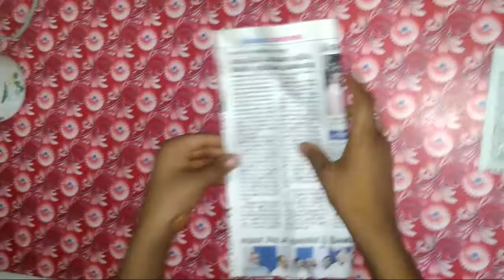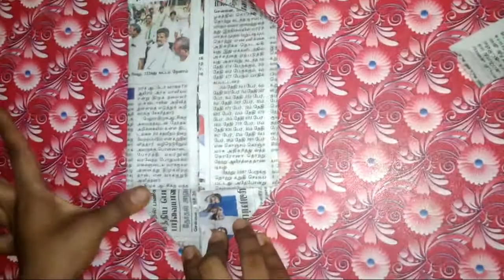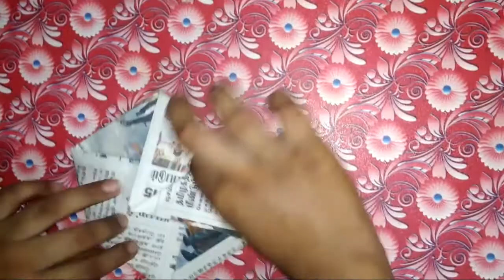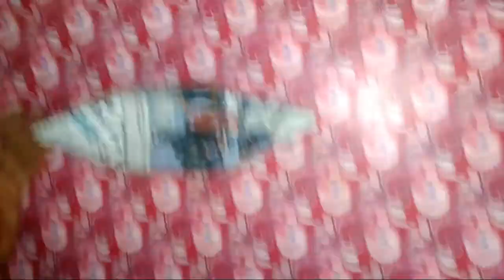How to make a beautiful boat and broom 😍😍😍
Origami